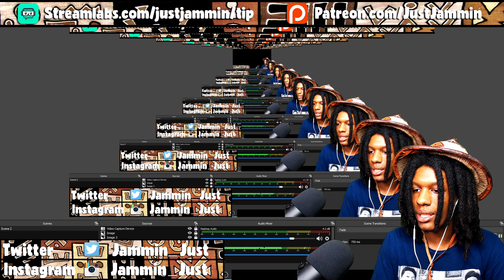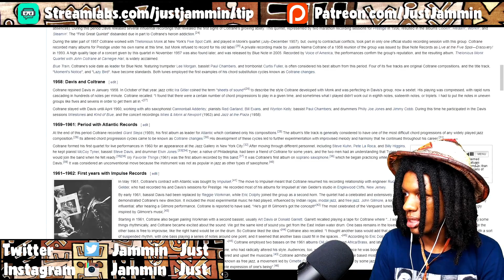FIRST TIME HEARING John Coltrane - A Love Supreme, Pt. I - Acknowledgement Reaction